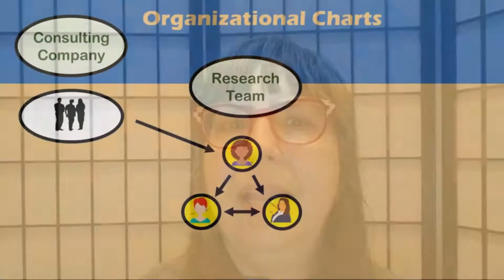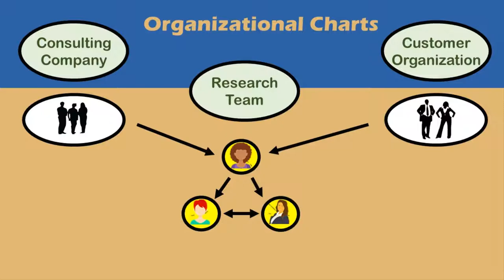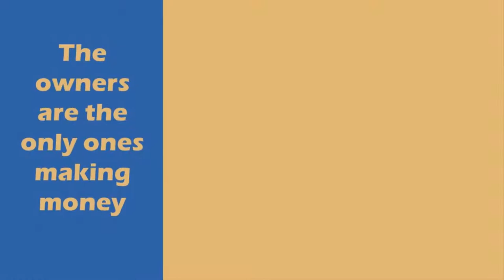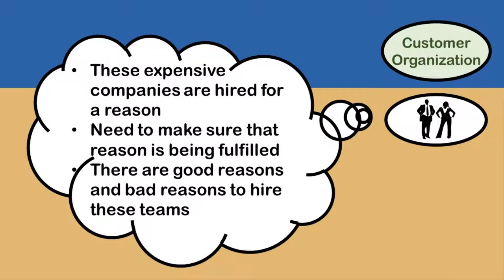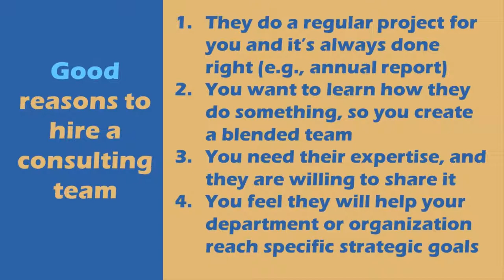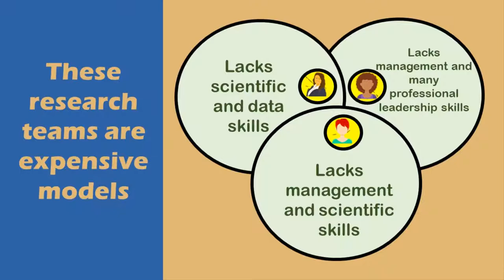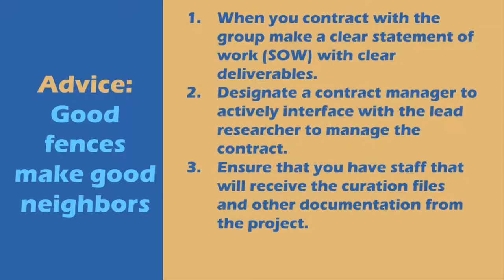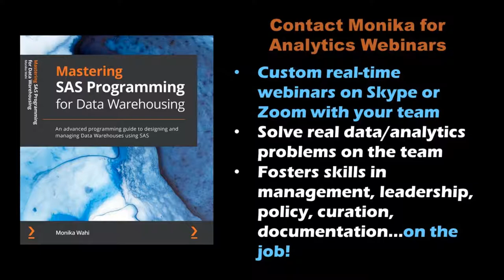How to Save Money on Public Health Statistics and Research Consulting Teams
If you are working in an organization, and are thinking of hiring research team from a public health research consulting firm – like Westat, RTI, or Booz Allen Hamilton – you will want to watch this video. In it, I provide advice from insight I’ve gained from working with these teams from a customer point-of-view. I share with you my tips and tricks for working with these teams so you get an optimal outcome, and the best bang for your buck.
I got the idea for this video and two others (links below) after I wrote a blog post explaining why I can write your peer-reviewed article for only $4,000, while consulting companies like these will charge you $10,000-$20,000 to use their high-quality teams. If you think my low price sounds too good to be true, it’s unglamorously not - I explain my secret sauce

Want to be the BEST manager of data warehouses? Read Monika’s book, “Mastering SAS Programming for Data Warehousing”